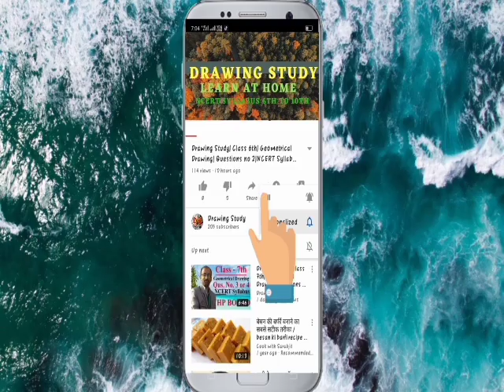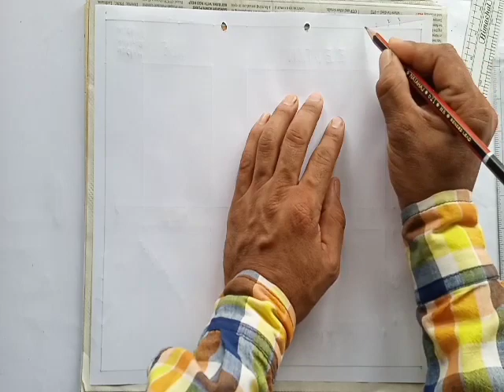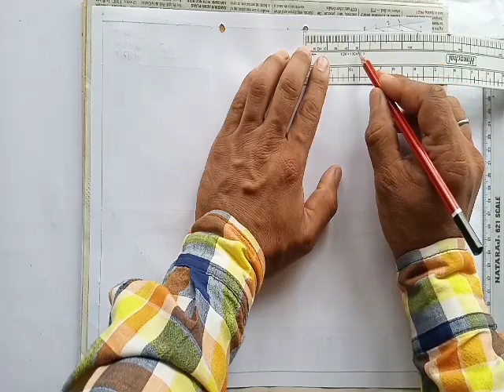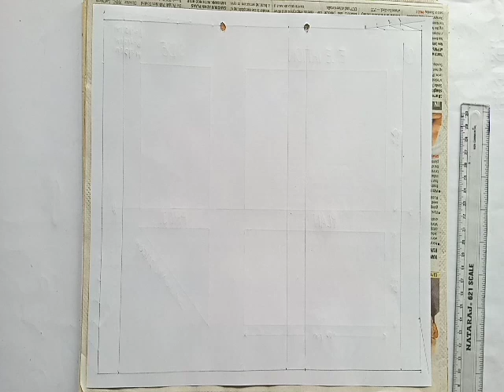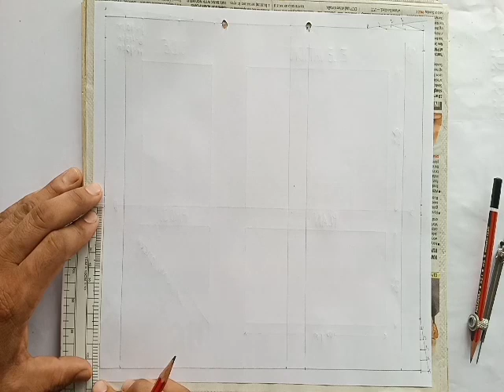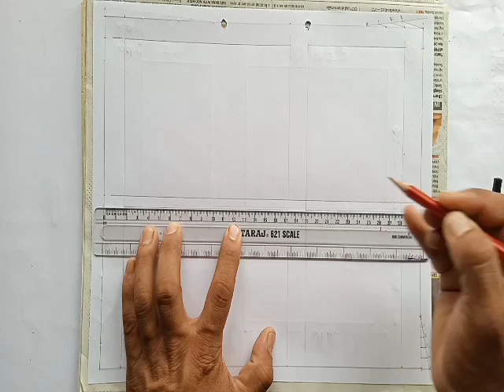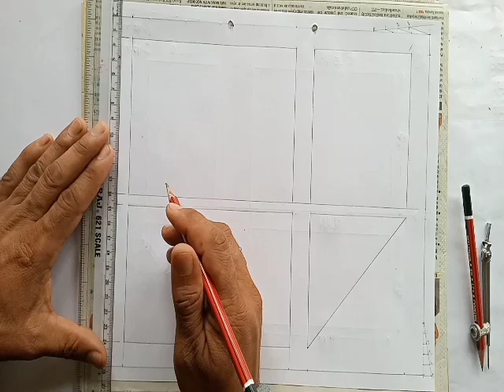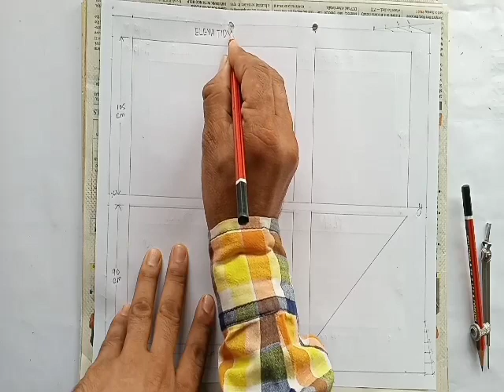Scale Drawing Class 10th| स्केल नंबर 22 की कागज बांट| NCERT Syllabus